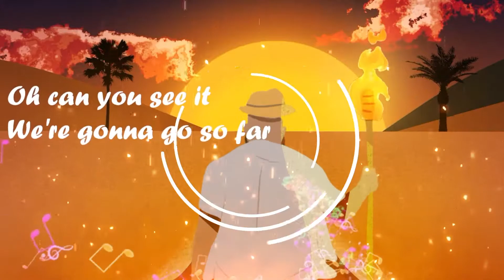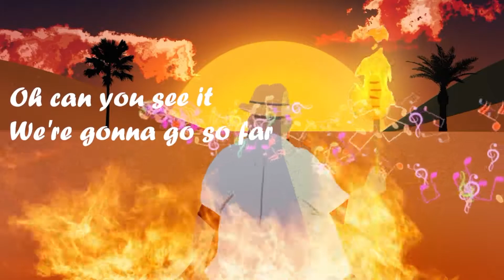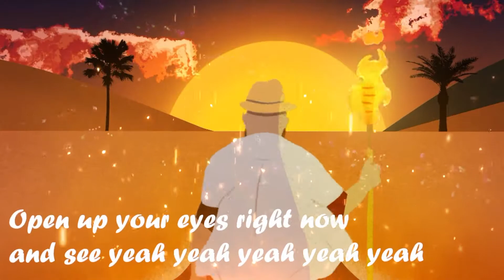"A vision is not just a picture or what could be; it is an appeal to our better selves, a call to become something more."

Reece is delivering a powerful message with his new record, 'Vision'. While the brassy riddim captures the nostalgia of yesteryear's Calypsos, Reece's versatile voice soars to new heights - creating a record that still sounds current. Through the highs; the lows; and everything in between, keep your VISION alive!

Title: ‘Vision’

Artist: REECE (Marcus Reece Seepersad)

Writer: REECE (Marcus Reece Seepersad)

Riddim: Damion ‘Crazy D’ Preston

Recorded, Mixed & Mastered: Stephon ‘Spaceman’ Gabriel & Da Nation Music Group

Additional Contributors: Shumba Mahluli, Jhaye “Jaydot” McKie

Background Vocals: REECE (Marcus Reece Seepersad) & Stephon 'Spaceman' Gabriel

Lyric Video: Trinbago Live Creations

Social Media (Please follow!):
REECE on IG: @reecetheartiste

Special thanks to: Vaas Dilchan